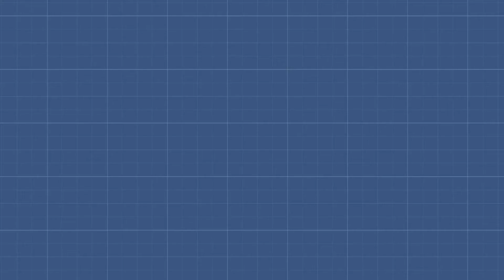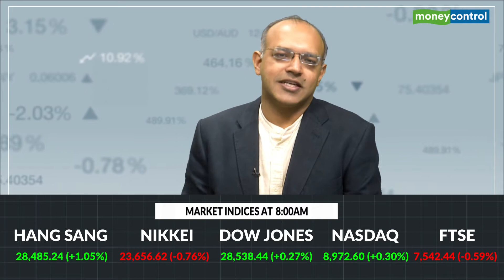Market Headstart | Important for Nifty to hold above 12,150 levels on Thursday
Here’s a headstart to your trading day with stockmarket cues.